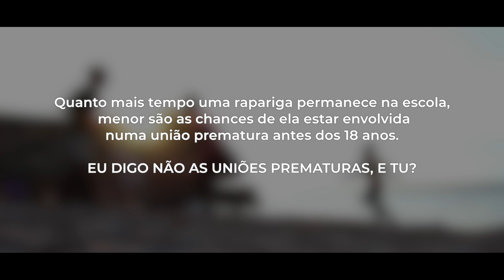Quero Voar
Com o objectivo de abordar as causas e consequências da união prematura e lançar um apelo à acção dos pais e cuidadores, o UNICEF e a Associação Coalizão da Juventude Moçambicana, com o apoio do Gobierno de Navarra, lançou o video "Quero Voar" feito por jovens artistas locais em Nampula, como a Filomena Maricoa, Elsidio Fernando, Jonas Sebastiao e Domino Beats, em colaboração com o Abuchamo Munhoto.